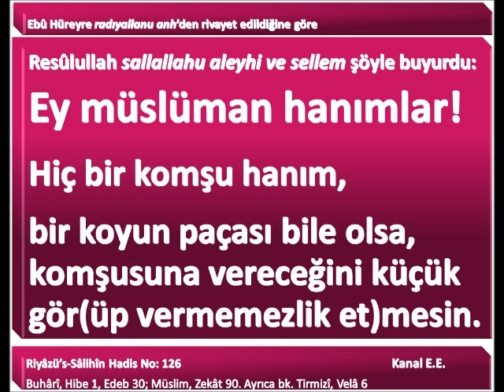Hadisi Şerif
126. Yine Ebû Hüreyre radıyallanu anh’den rivayet edildiğine göre Resûlullah sallallahu aleyhi ve sellem şöyle buyurdu:
“Ey müslüman hanımlar! Hiç bir komşu hanım, bir koyun paçası bile olsa, komşusuna vereceğini küçük gör(üp vermemezlik et)mesin. ”
Buhârî, Hibe 1, Edeb 30; Müslim, Zekât 90. Ayrıca bk. Tirmizî, Velâ 6